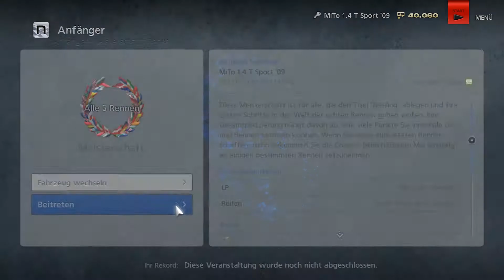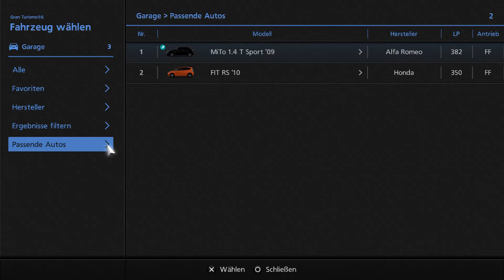GRAN TURISMO 6 #005 - Anfänger Meisterschaft (Gold) | Re-Up | HD | GER | Let's Play GT6